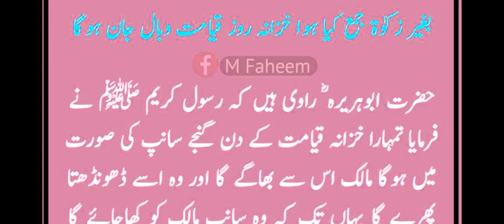RASOOL ALLAHA SAW KA FORMAN HADEES IN URDU بغیر زکوت جمع کیا ہوا مال/ABIDRAJA ISLAMIC CHANNEL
RASOOL ALLAHA SAW KA FORMAN HADEES IN URDU/ABIDRAJA / ISLAMIC CHANNEL